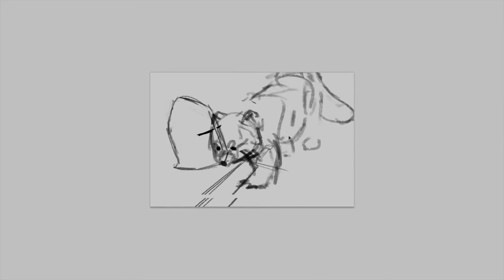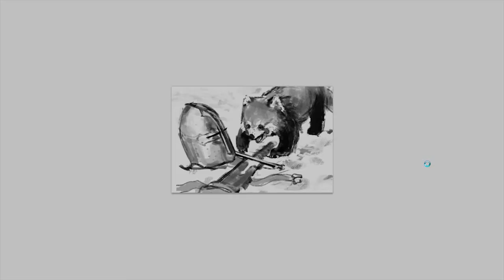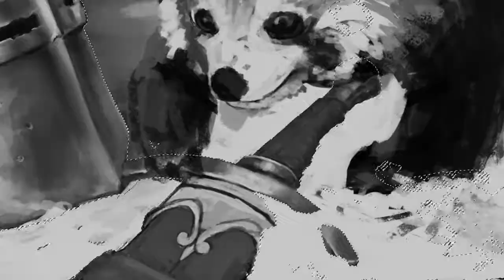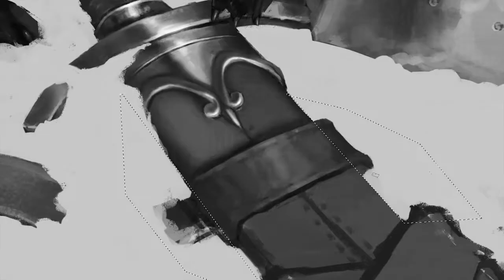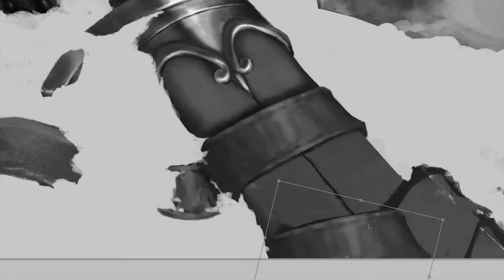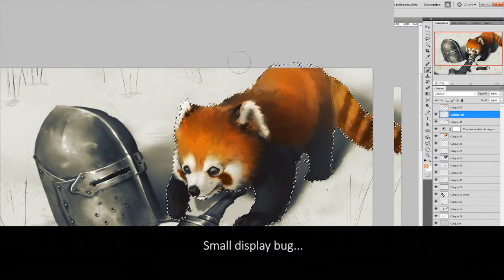DIGITAL PAINTING - When a red panda meets war...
Digital painting.
Temps réel : 7h